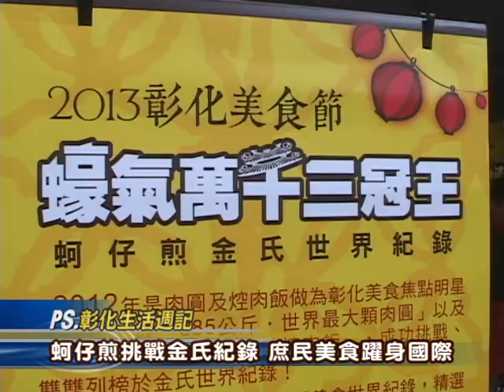102-11-29 彰化美食節，12/7蚵仔煎挑戰金氏世界紀錄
今年2013彰化美食節，將於12月7日下午3點在彰化鹿港國中操場，以彰化王功在地食材「珍珠蚵」，挑戰最多人同時製作蚵仔煎的金氏世界紀錄，縣府29日下午在台北市長官邸辦理「2013彰化美食節」記者會，彰化縣長卓伯源親自出席宣傳，並表示期望能成功挑戰彰化美食三冠王－焢肉飯、肉圓、蚵仔煎的榮耀，聞名全國，藉以行銷彰化知名小吃。卓縣長更於會中宣布將原定12/7免費發送3000份蚵仔煎抵用券，加碼至10,000份，民眾憑券至合作店家吃蚵仔煎，可抵用30元！歡迎民眾前來索取，相關活動訊息請上活動網站：